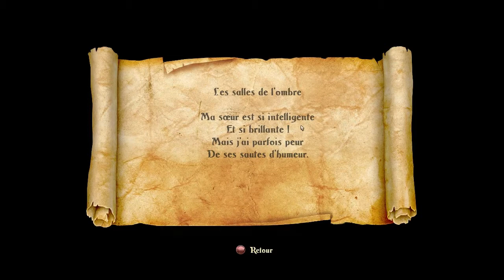Trine 2 épisode 06 Kami rencontre Rosabel